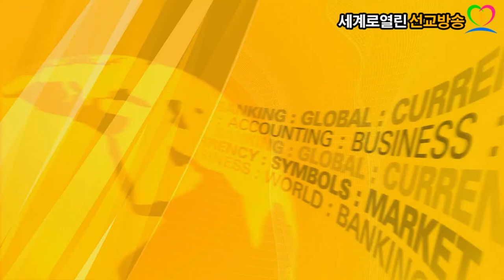(wobkorea-tv)이종일목사*43.예수님은 누구신가?(요1:1-3절)세계로열린선교방송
세계로열린선교방송
매주목요방송ㆍ토요방송예배
문의 010ㆍ2806ㆍ3639  Pastor  Kang Esther 강에스더목사